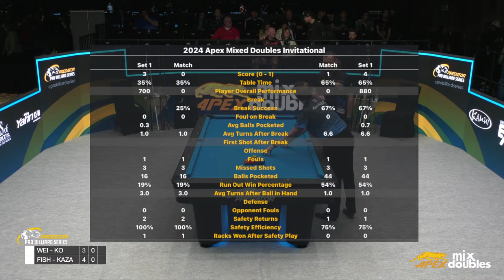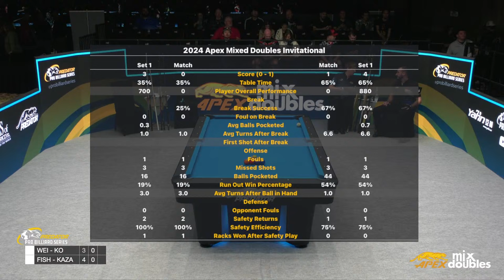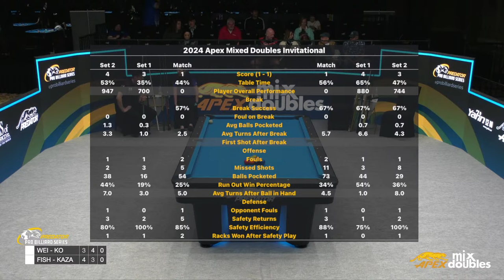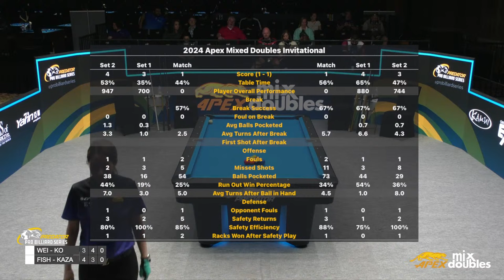Wei/Ko vs Fisher/Kazakis ▸ 2024 APEX Mix Double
🏆 APEX MIXED DOUBLES INVITATIONAL

🗓️ Feb 25
💰 $25,000 Prize Fund
👤 8 pairs, 10-Ball
⚙️ 10-Ball